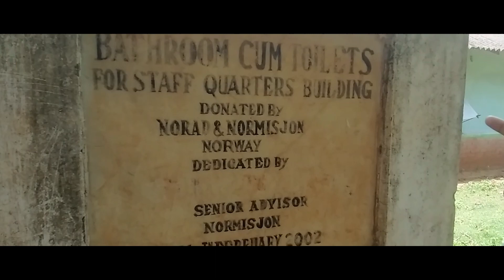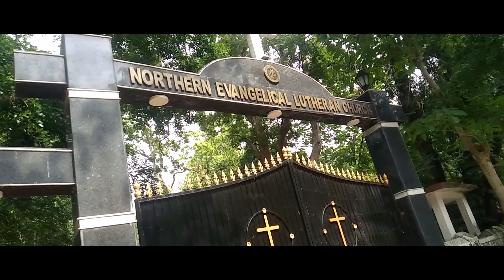Mulpahari Mission // One day Tour // 2022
Tour diary
The fun of moving to a new place with friends, brothers, sisters, and siblings is different. If it is a historical place, then the interest to know something new about that place increases even more. That way we plan to visit some historical places of Jharkhand in the first week of June. Especially missionary workplaces in tribal areas, such as -the Benagaria mission (large and oldest missionary in Jharkhand), Mulpahari hospital, Bandarjori mission, Maharo mission, etc.